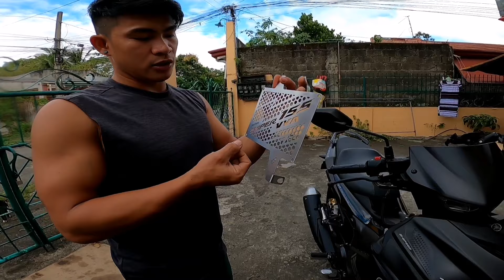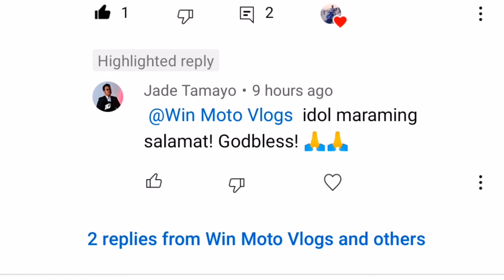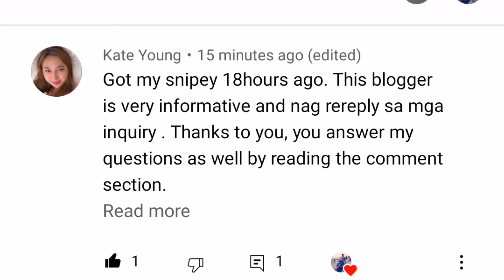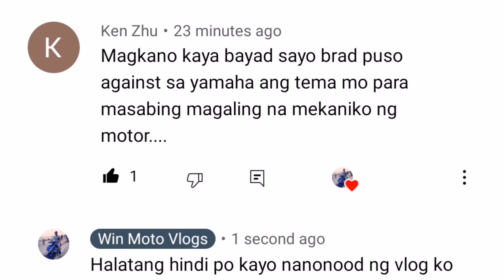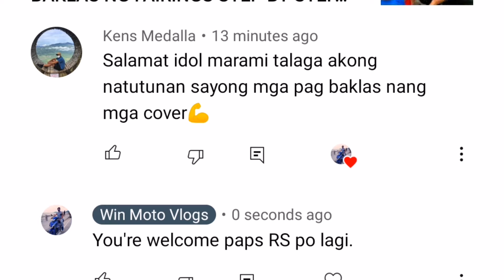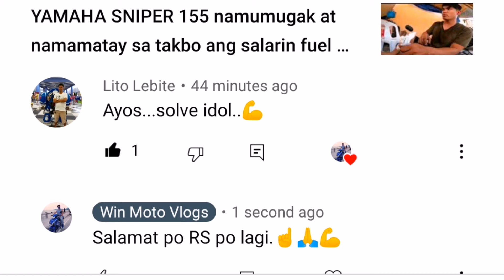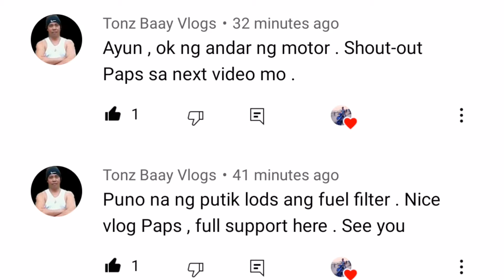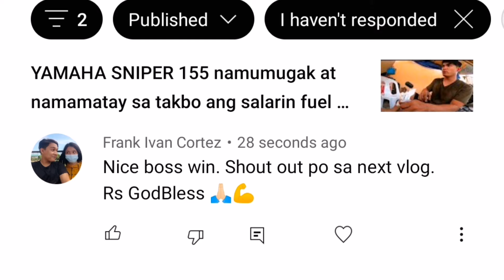YAMAHA SNIPER 155 radiator cover installation and tip how to remove bar end.